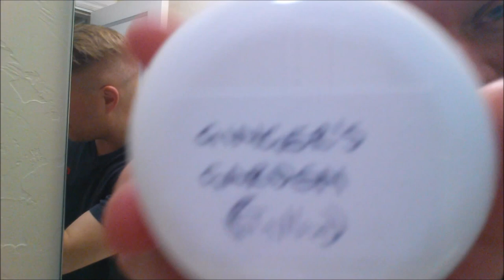Shirtless Zen Master Strikes Again!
Big huge thanks to my friend Jammin GI James!